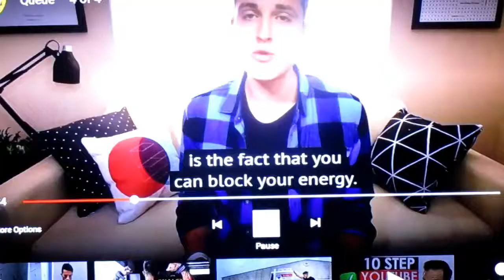STOP HE IS HERE!!!!! V14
roman is here!